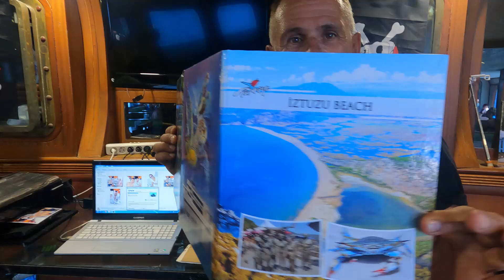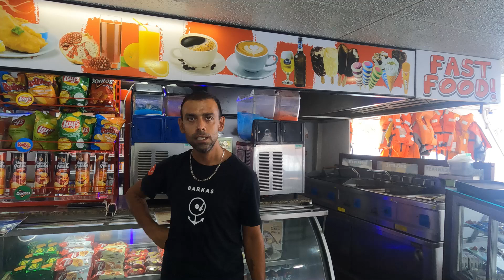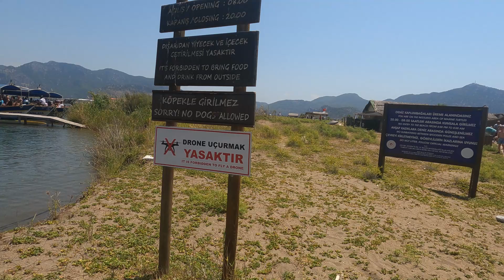Marmaris to Turtle Beach - Boat Tour Part 2, Lunch, Food, Swimming in Crystal Water of Turkish Beach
In this second part of our boat tour from Marmaris to Turtle Beach, the adventure continues! 🛥️ I take you through the onboard photo studio and the dining area where we enjoyed a delicious lunch provided by the boat tour operator. 🍽️

After our relaxing time on the boat, we arrived at Turtle Beach, known for its peaceful vibe and pristine waters. 🌊 We transferred onto smaller boats to reach the shore, where the clear, refreshing water was perfect for swimming. 🏖️

I explored the serene surroundings, including a hut where tourists can relax and enjoy their meals or grab a drink from the café nearby. Weather was very hot as it was summer holidays and month of August. This is the perfect spot for anyone looking for a mix of adventure and relaxation on their Turkish vacation. Join me as I dive into the beautiful Turtle Beach waters and soak up the tranquility! 🐢🌅

Don't miss out on part 3, where we explore more exciting parts of the trip!